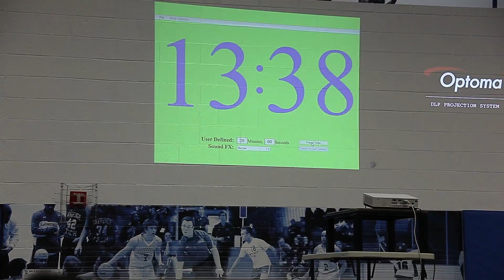World Robofest 2016 may 13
Robofest 2016 may 13